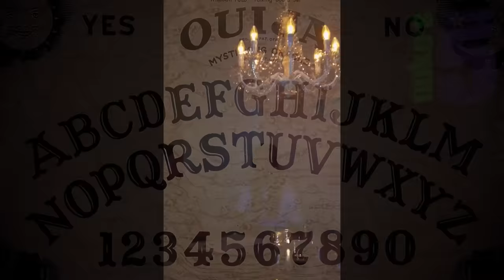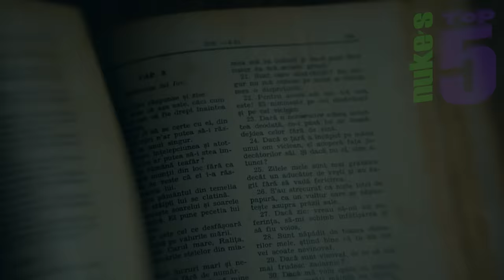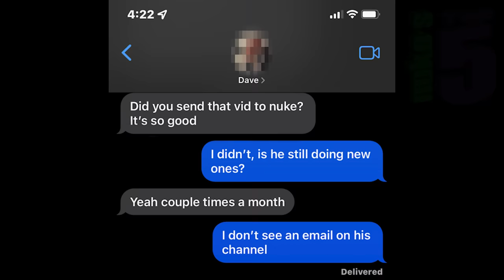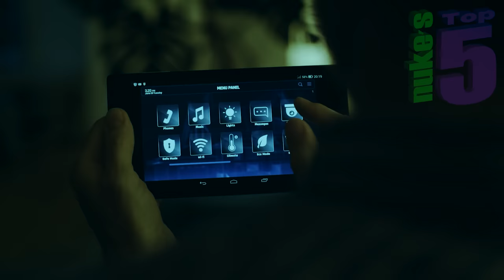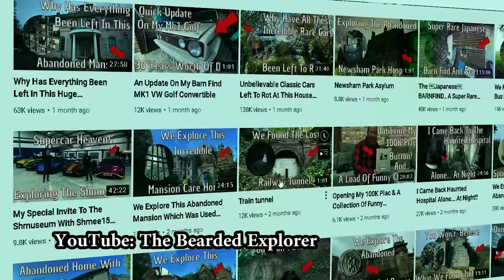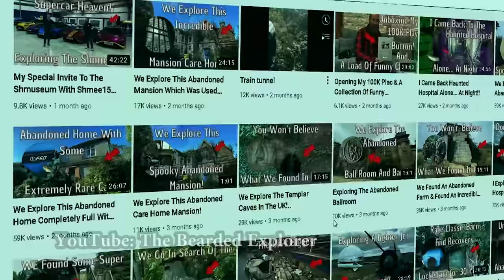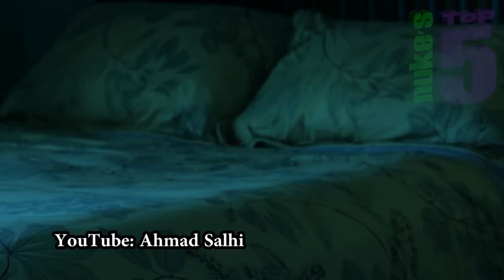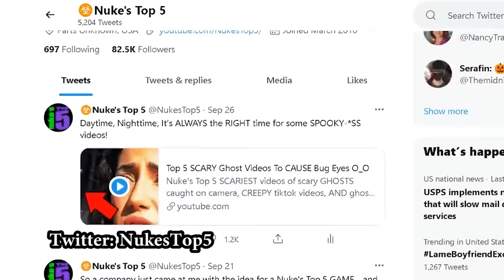Top 5 SCARY Ghost Videos to make you go ARRRRRRRGH!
Nukes Top 5 SCARY videos of GHOSTS caught on camera ! Scary ghosts, creepy apparitions, poltergeists, SCARY tiktok videos, AND ghost hunters investigating HAUNTED houses. As always, we check out the full list of paranormal activity, including evps, poltergeists, and the bizarre and supernatural in some of the creepiest scary videos on the internet.

2 Norwegian girls have a scary paranormal encounter while playing with a homemade ouija board. In viewer videos, we see an encounter with a ghost in a haunted house, all captured on CCTV. An urbex / urban explorer encounters a poltergeist in an abandoned building on two separate explorations. Ghost hunters the Paranormies have a full body apparition caught on camera, along with some strange evps. And a paranormal investigator from Jordan catches a Jinn on camera.

If you enjoyed this video, you should also check out these other Nuke's Top 5 parnormal video lists TOP 20 SCARIEST Ghost Videos of the YEAR !
And also!